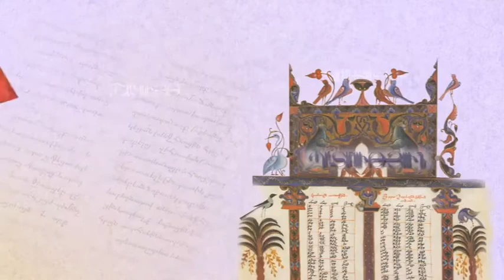Ազգ և Եկեղեցի / Հաղորդում 99